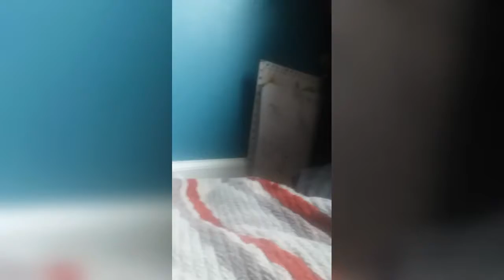Folding clothes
Just doing me